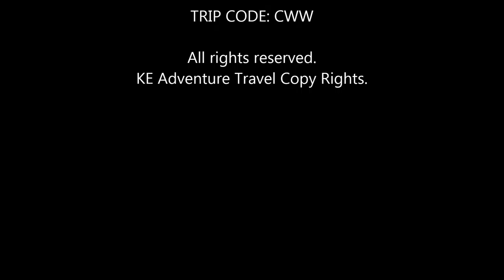CWW04.16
KE Adventure Travel trip to Costa Rica
COSTA RICA WILDLIFE AND WALKING